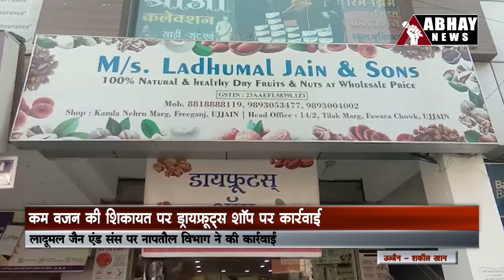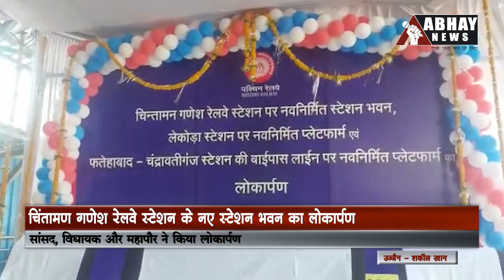Ujjain News Bulletin 12 May'23 । उज्जैन की ताज़ा खबरें । Abhay News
- द्रोणावत हत्याकांड का मास्टरमाइंड जीतू गुर्जर गिरफ्तार
- कम वजन की शिकायत पर ड्रायफ्रूट्स शॉप पर कार्रवाई
- महाकाल लोक में एक ही कलर में दिखेगी ई-रिक्शा, एक जैसा होगा डेªसकोड
- मुरम बिछाते समय बिजली का तार टूटकर गिरा, चपेट में आए युवक की मौत
- चिंतामण गणेश रेलवे स्टेशन के नए स्टेशन भवन का लोकार्पण